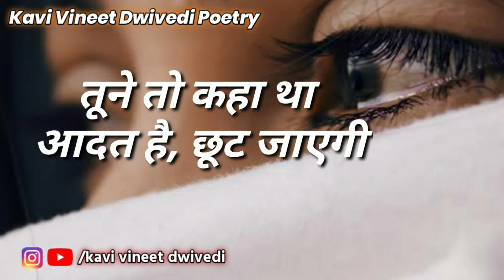तेरा ज़िक्र || Tera zikr || status shayri || love poem || Kavi Vineet Dwivedi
तेरे बाद भी तेरा ज़िक्र ताउम्र हुआ
तूने तो कहा था, आदत है छूट जाएगी

एक छोटा सा प्रयास है, पूरी रचना के कुछ अंश को प्रस्तुत करने का
आशा है आप सभी का प्यार मिलेगा
आपको यह प्रस्तुति कैसी लगी, comment section में जरूर बतायें